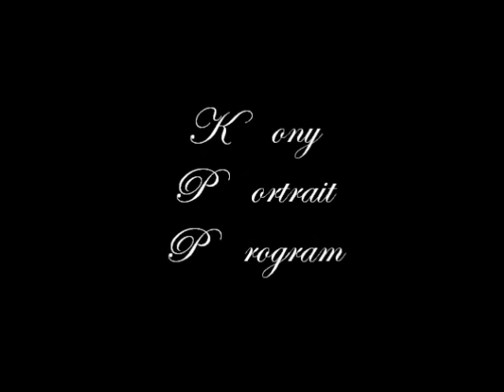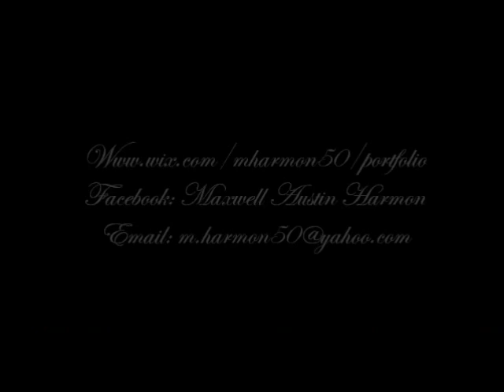KPP-8 Stephen Harper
Video number 7 with Kay Granger cannot be released because of corruption of vieo files. Sorry but i had to skip it. Anyway I especially like this one it has a since of humor. The music was Rise Against- Prayer of the Refugee